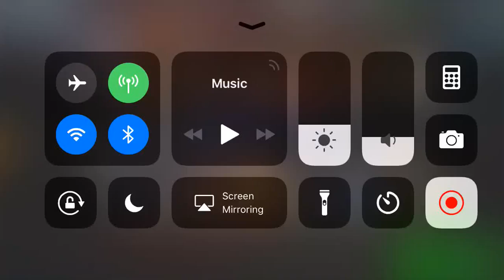NBA live Mobile gameplay getting player and changing teams and more !!👍